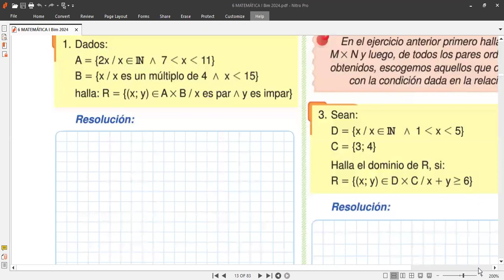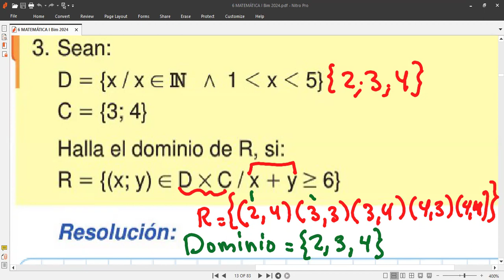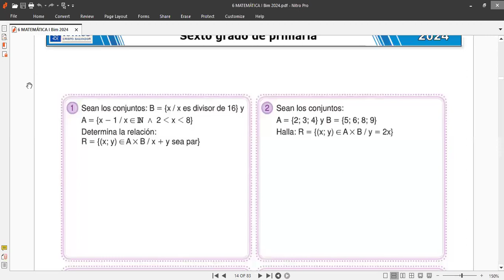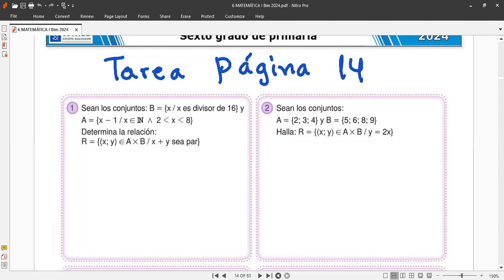6 MATEMÁTICA tema RELACIONES